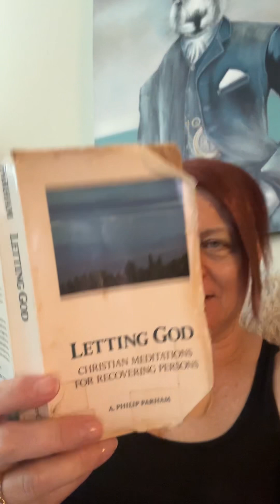Make Intelligent Choices! A. Philip Parham choices recovery christian 🙏